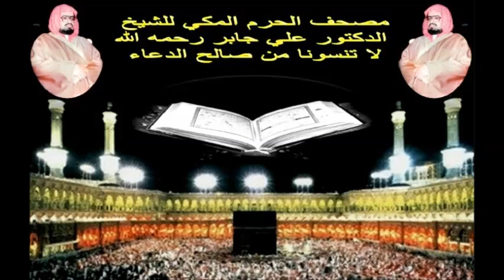سورة الصف من تراويح الحرم المكي للشيخ الدكتور علي جابر رحمه الله جودة عالية HD